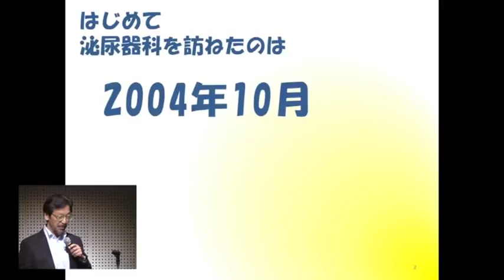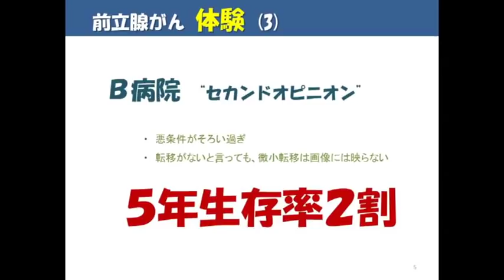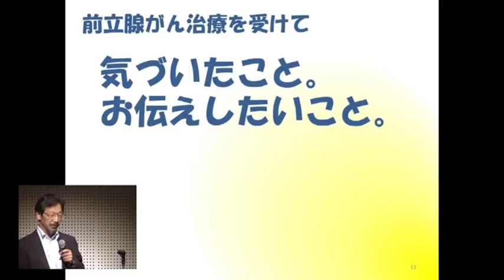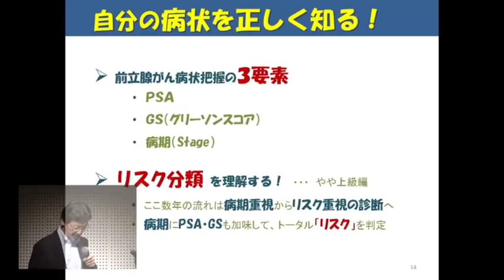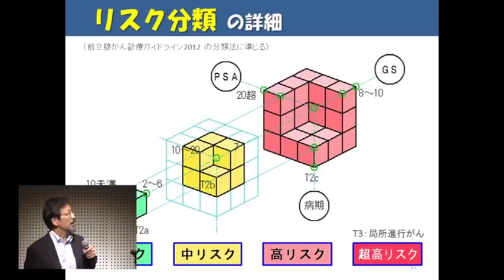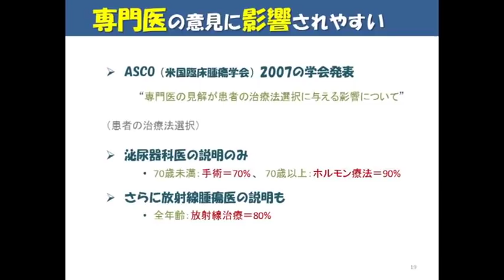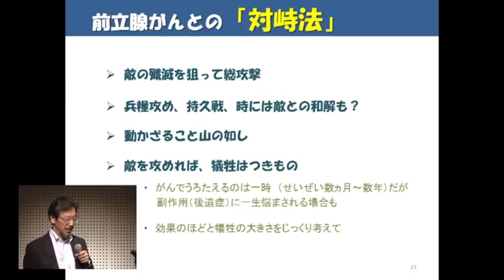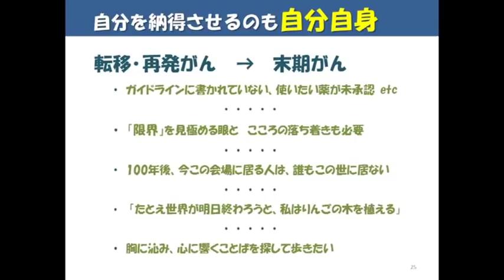前立腺がん治療を受けて気づいたこと 武内 務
2012年9月23日（日）開催　「もっと知ってほしい前立腺がんのことin大阪」

「前立腺がん治療を受けて気づいたこと」
講演者：武内 務（NPO法人キャンサーネットジャパン 認定 がん情報ナビゲーター）

主催：NPO法人キャンサーネットジャパン

後援：株式会社毎日放送